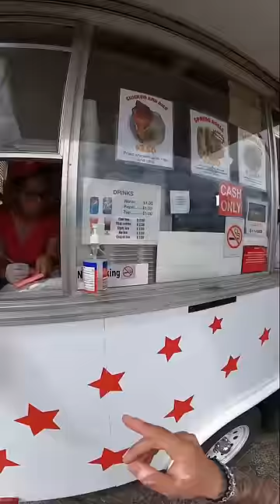thief said “score one for Dixie 👏🏻👏🏻”